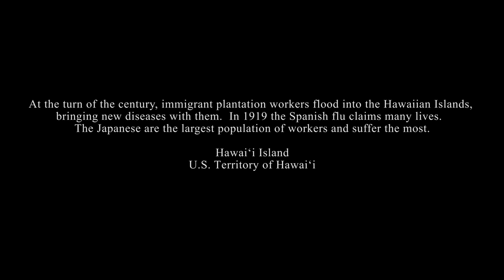Running for Grace | FULL MOVIE | Inspiration, Romance, Drama | 2018 | Matt Dillon, Jim Caviezel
A timeless tale that takes place against the backdrop of the segregated coffee fields in Hawaii, Running for Grace is a coming of age journey about a young man who transcends the boundaries of race and class in pursuit of a forbidden love.

Matt Dillon, Jim Caviezel, Ryan Potter, Olivia Ritchie, Juliet Mills, Nick Boraine

Directed by David L. Cunningham
2018